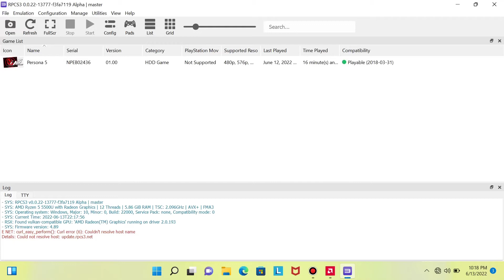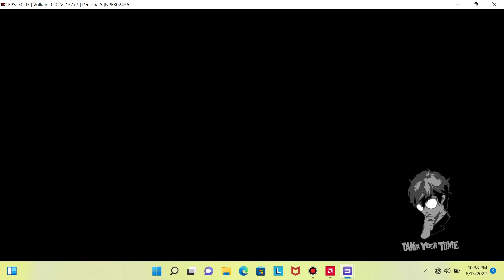Persona 5 RPCS3 | AMD Ryzen 5 550U | PS3 Emulator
Persona 5 RPCS3 (PS3 Emulator) test on laptop Lenovo Ideapad Slim 3 :

PC Spec :
Laptop : Lenovo Ideapad Slim 3
VGA : AMD Ryzen 5 5500U with Radeon Graphics
RAM : 8Gb